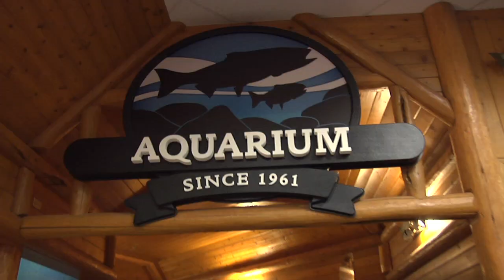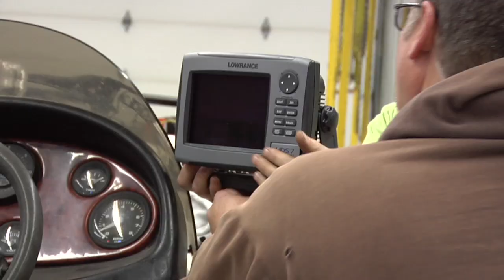Cabela's® $20,000 Shopping Spree Winner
Imagine if you had $20,000 to spend at Cabela's®. Kansas Lottery winner James "Lynn" Edwards doesn't have to imagine. Cabela's® opened early and let us follow our winner around as he shopped.